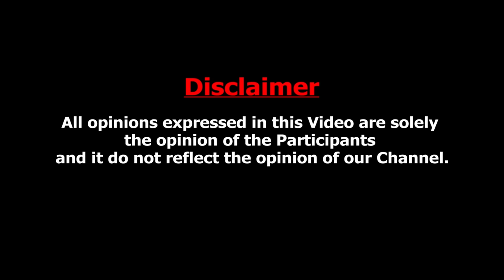பெத்த அம்மாவே நீ பொட்** யான்னு கேட்டாங்க : Gay Couple Ajeesh And Anish Exclusive Interview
Gay coupleAjeesh And Anish Talks About their personal life struggles